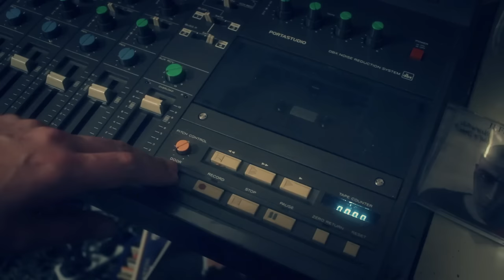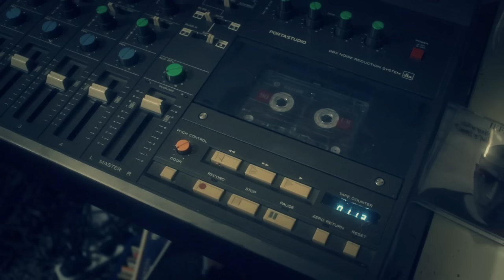The Cassette Sunday N°17 (By Mani Deïz)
La cassette du dimanche c'est des petits beats vintages concoctés sur du hardware et enregistrés sur des K7 audio. Bien crado c'est ça qu'on aime.